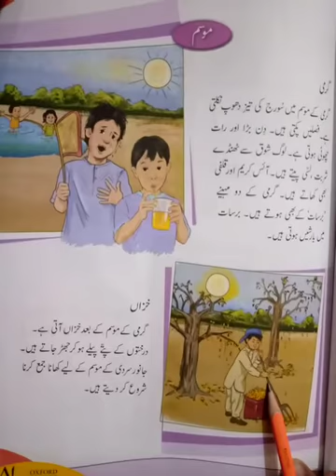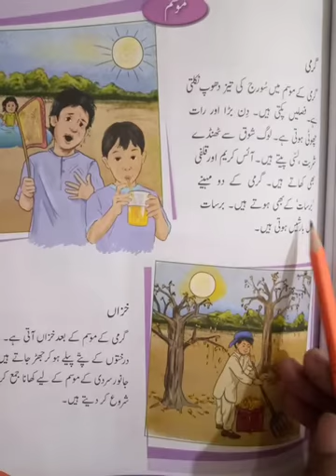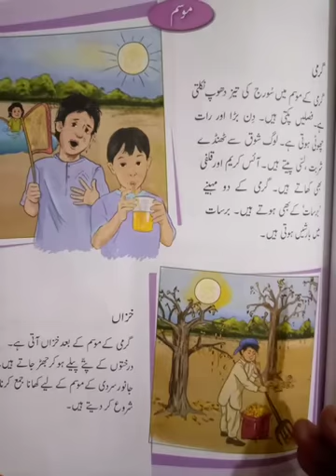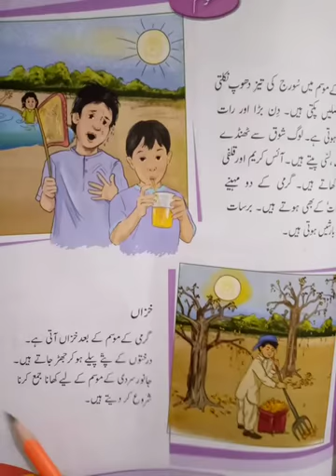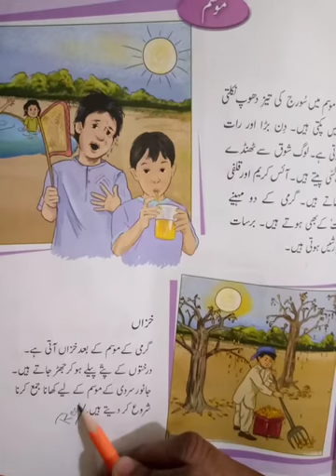Class 2 Urdu 22 Jan L1